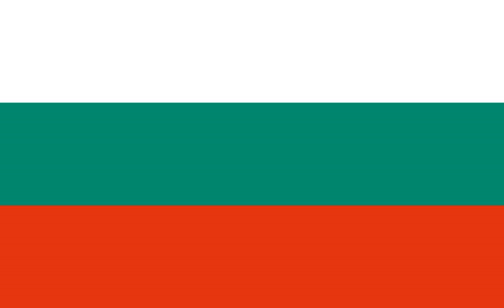Bulgaria at the 2013 World Aquatics Championships | Wikipedia audio article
00:00:13 1 Open water swimming
00:00:28 2 Swimming
00:00:50 3 Synchronized swimming

- Socrates

SUMMARY
Bulgaria is competing at the 2013 World Aquatics Championships in Barcelona, Spain between 19 July and 4 August 2013.